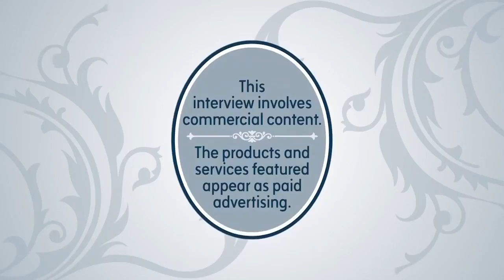The Pretzelrami is at Togo's!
Get a bite of the new Pretzelrami!